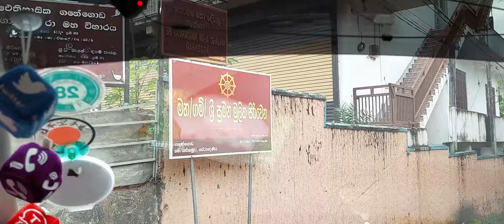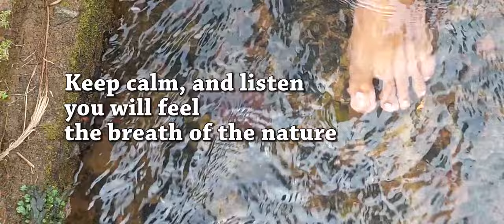Ganegoda Village and Temple (ගනේගොඩ ග්‍රාමය සහ විහාරය)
Ganegoda village is located in Kalugamuwa, Peradeniya in Kandy. It is one of the beautiful, attractive and calming place with woderful landscape.